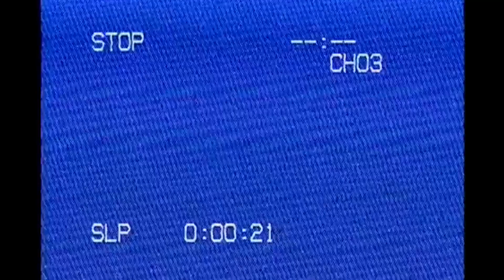Pexels Team Retreat in Portugal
The Pexels team held its first retreat in the Sintra mountains, 30 minutes outside Lisbon, Portugal. Since we are a remote-friendly company, this was the first time most of us were able to meet in real life!